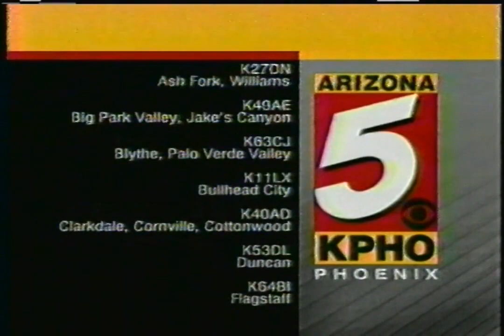KPHO-TV Sign Off (1997)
Description: KPHO-TV; CBS; 1997.